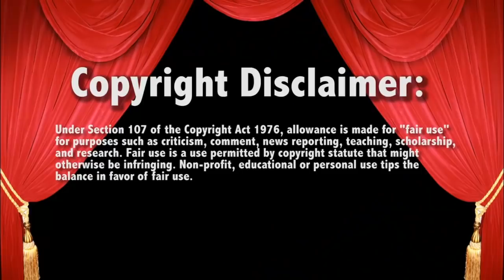Aleister Black v Rowan 2/17/20